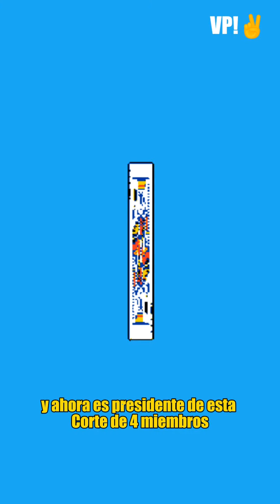Consejo de la Magistratura ¿Qué pasa?